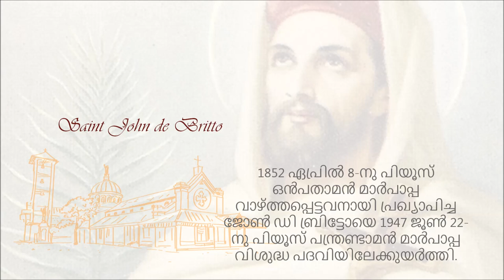Vishudhanaya John Brittoye - St John de Britto Malayalam Christian Devotional Song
St John de Britto Malayalam Christian devotional song.
The channel owner only intends to make this song and the story of St. John De Britto available to the broader public.
The brief Biography shown in the video is from Wikipedia.